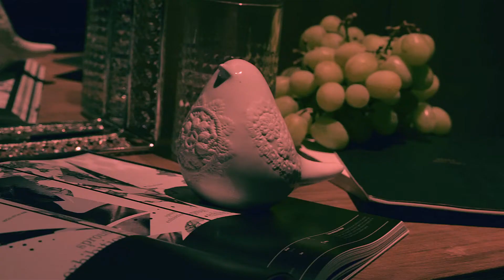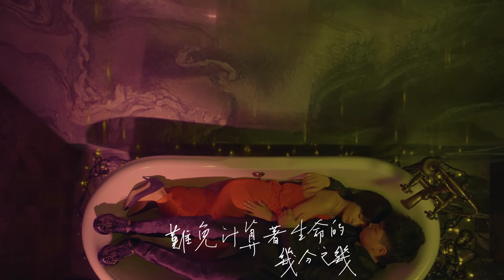【TIGER HU胡彦斌 《1075》】Official官方高品质HD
昨天的太阳晒不干今天的衣裳，
每个人都有自己逃不掉的心魔。

一个人，一个空荡荡的房间，
一个不曾停摆过的时钟，一个潮湿的枕头。

原来一切不过是一个圆，
兜兜转转，最后回到原点。

而时间静止，缺失依然。
不是所有的事情都需要一个答案。